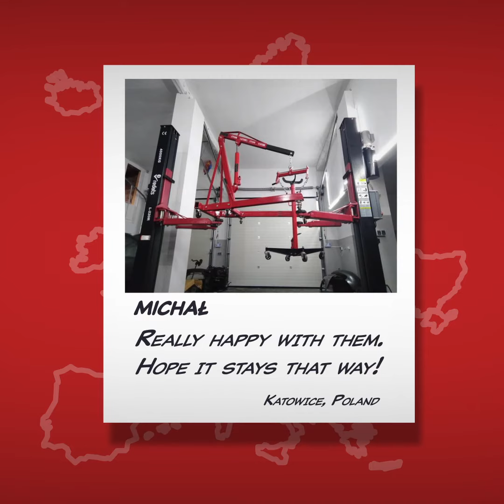REDATS AS IT IS!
How many times have you heard  “our products are top quality"? And then it turned out as a lie?
We'll be honest - no more marketing talk! From now on, you will see REDATS as it is. Without all the catchy words. Let's see what real users of REDATS tools think about it. 👉Check their opinions in the clip!